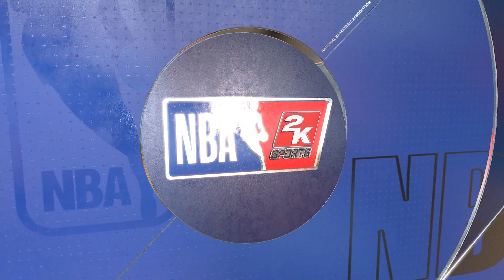NBA 2K22 gameplay: New York Knicks vs Dallas Mavericks - (Xbox Series X) [4K60FPS]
NBA 2K22 Season mode gameplay: New York Knicks vs Dallas Mavericks - Full Match & Gameplay
NBA 2K22 is an upcoming NBA basketball simulation video game by 2K Sports. It will be the twenty-third installment of the NBA 2K series, scheduled for release on September 10th, 2021 for PC, PlayStation 4, PlayStation 5, Xbox One, Xbox Series X/S, and Nintendo Switch. It will be the direct sequel to NBA 2K21, and will be followed by NBA 2K23. Luka Doncic is the main cover player, with Kareem Abdul-Jabbar, Dirk Nowitzki, and Kevin Durant appearing on the cover of the NBA 75th Anniversary Edition. Candace Parker appears on the cover of the GameStop exclusive WNBA 25th Anniversary Edition.
There are two version of NBA 2K22, commonly designated as "Current Gen" and "Next Gen". This nomenclature will likely change to "Last Gen" and "Current Gen" respectively once the PlayStation 5 and Xbox Series X/S have been established as the current generation, possibly as soon as NBA 2K23. A breakdown of the Current Gen and Next Gen versions is as follows:

The PlayStation 4, Xbox One, Nintendo Switch, and the PC/Windows port, are Current Gen.
The PlayStation 5 and Xbox Series X/S are Next Gen.

NBA 2K22 Next Gen will feature the same gameplay improvements as Current Gen, with a focus on more skill-based offensive gameplay, and revamped shot contest and blocking systems.

MyTEAM in Next Gen will be identical to Current Gen, retaining the Seasons approach from NBA 2K21. As noted above, each season will last around six weeks and feature new cards and content. It will also feature MyTEAM: Draft, cross-generation progression, and a shared VC wallet.

Progress will not carry over in MyCAREER, and there will be greater integration between The City and MyCAREER in NBA 2K22. Rather than a "prelude" style cinematic story, The City will function as more of an open world than in previous games, with cutscenes and story elements being driven by the player's actions. Additionally, The City's layout has been redesigned, and there will be new NPCs and a revamped quest system.

The Seasons approach has also been adopted in both MyCAREER and The W. As in Current Gen, they will provide opportunities to upgrade your player through different special events.

Matchmaking buildings will also be present in The City, for quicker access to the online team play modes.

MyNBA and MyWNBA will include enhanced staff building features.

Series: NBA 2K

Developer: Visual Concepts

Publisher: 2K Games

Platforms: PlayStation 4, PlayStation 5, Xbox One, Xbox Series X and
Series S, Nintendo Switch, Microsoft Windows

Genres: Sports video game, Adventure game, Simulation Game, Simulation, Sports

Timelines
0:00 intro
1:23 1st Quarter
16:36 2nd Quarter
36:59 Halftime
38:45 3rd Quarter
56:26 4th Quarter